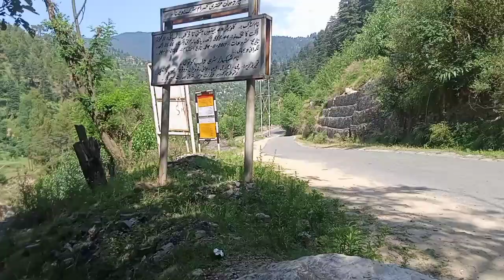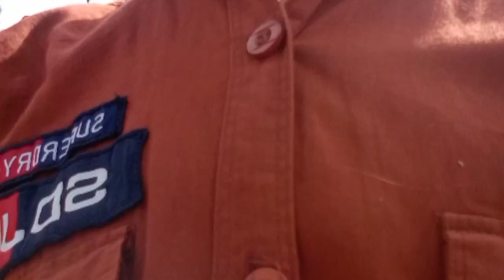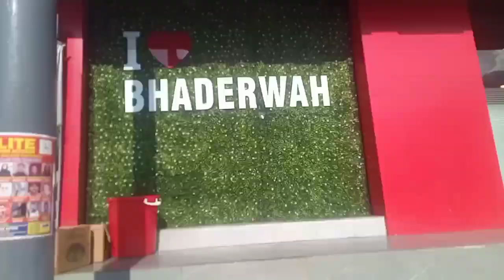doda_Kalyani top to bhaderwah fishpond_view_police ka scene yrrr😢😥💔📌